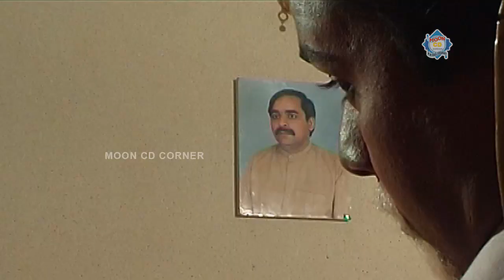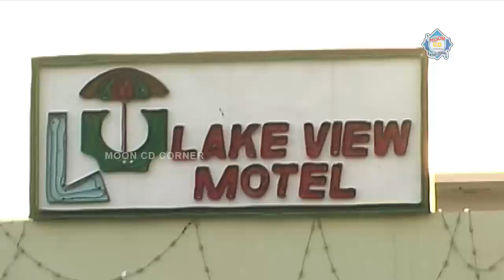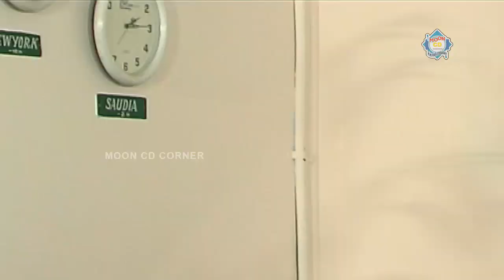Baghban 2 New Pakistani Funny Comedy Full Movie